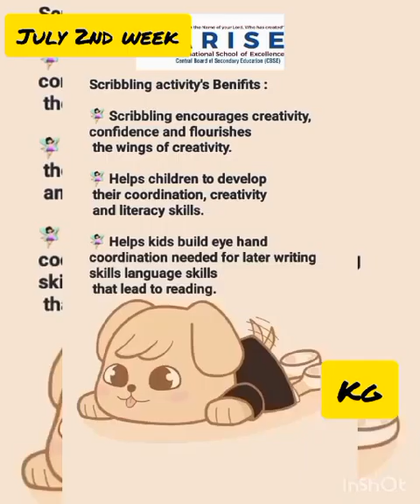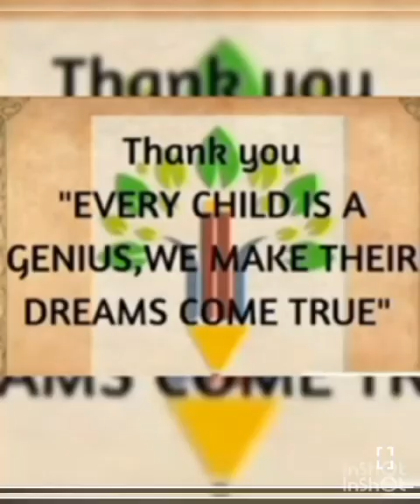NO BAG DAY-JULY 2ND WEEK JKG&SKG(12.07.2023)